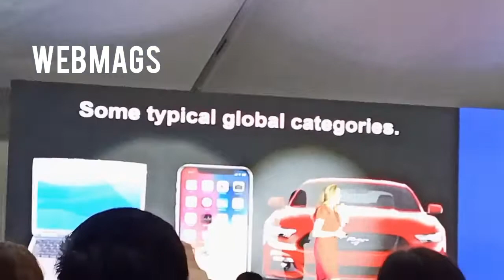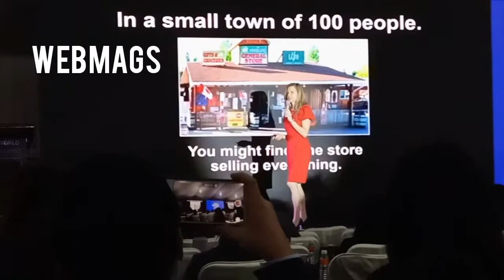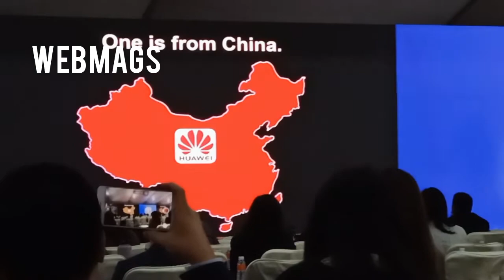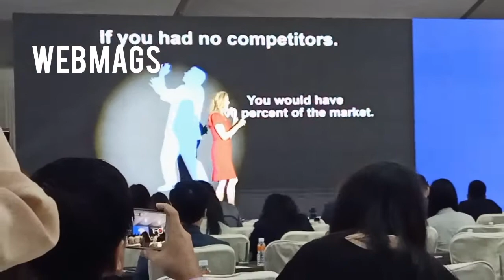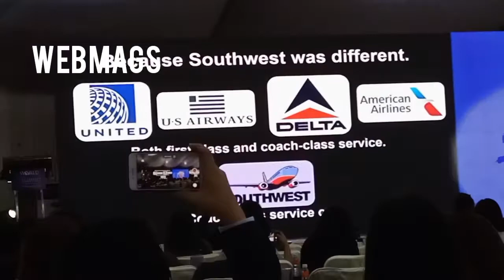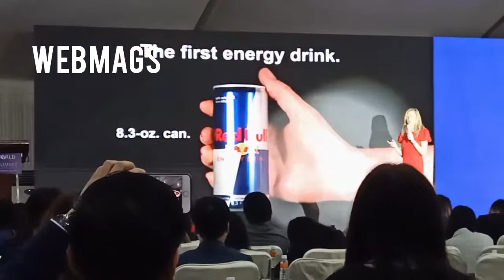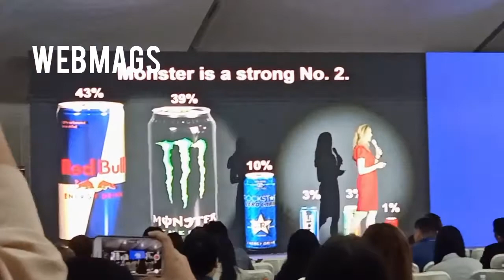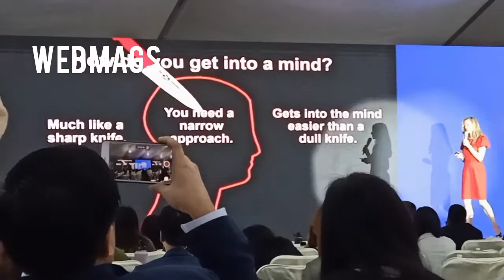Laura Ries at World Marketing Summit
WorldMarketingSummit short and sweet presentation from LauraRies